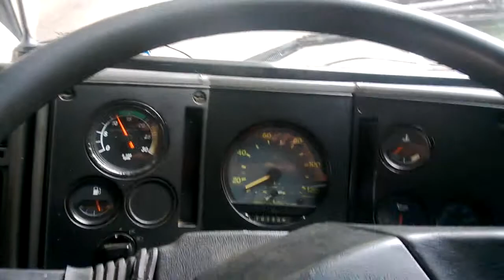Antes da perimetral ser demolida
Video feito em baixo da perimetral , antes de ser demolida